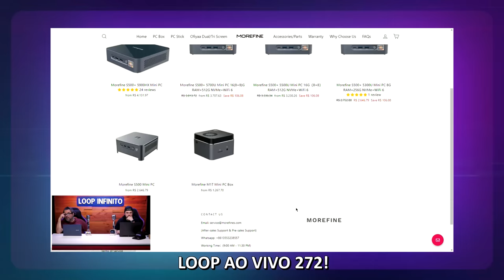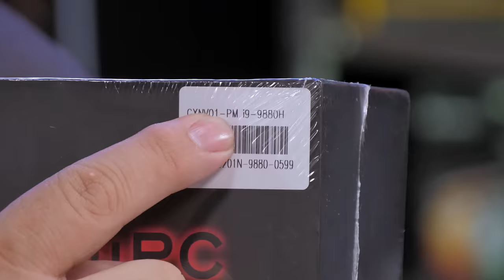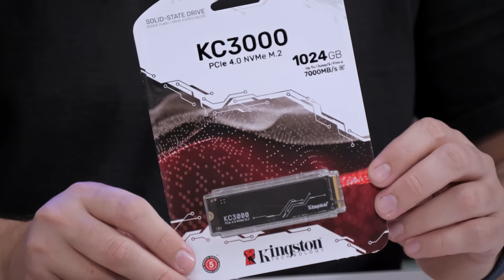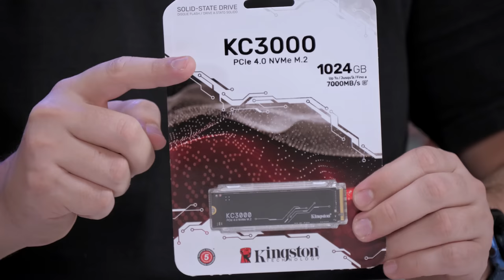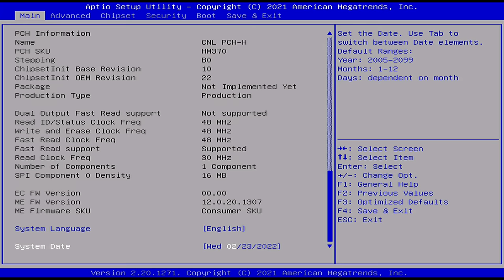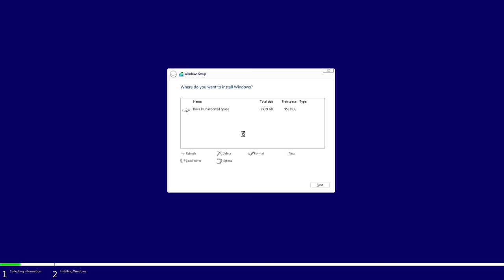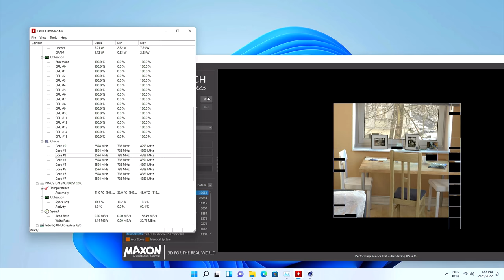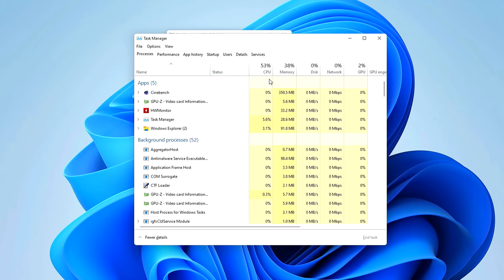O MINI PC GAMER DE R$3.500 DO ALIEXPRESS!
No vídeo de hoje trazemos um Mini PC bem inusitado, com unboxing e testes!

LINK DO MINI PC!

00:00 - O projeto do @juniornannetti
01:20 - Unboxing das duas caixas
07:33 - Hands On, Design e Conectividades
10:36 - Por dentro do Mini PC
13:31 - Instalando as memórias
20:06 - Primeiro boot e BIOS
23:45 - Primeiras impressões e testes
28:58 - Temperatura
30:46 - Encerramento